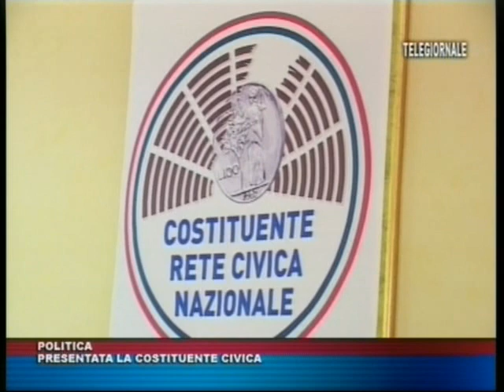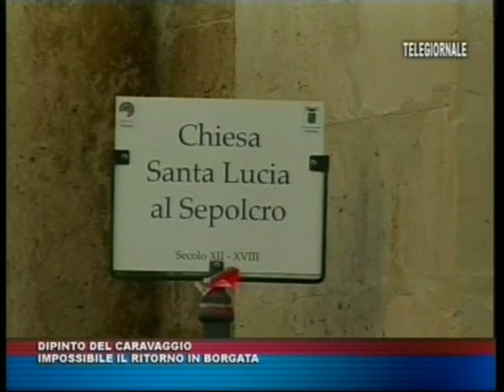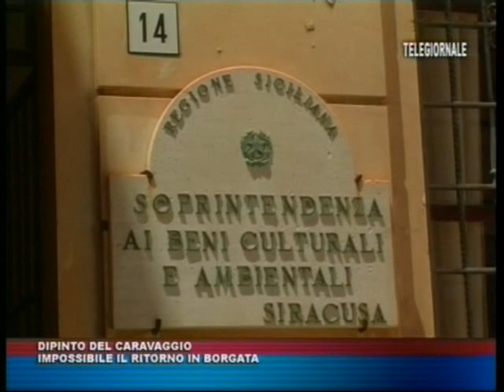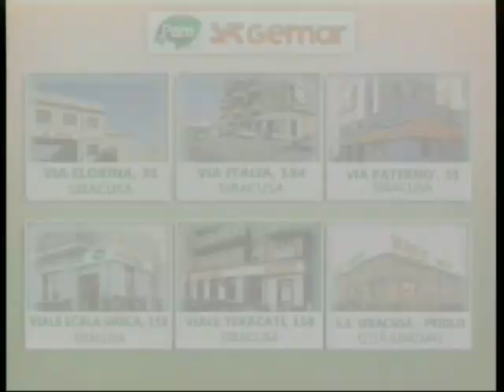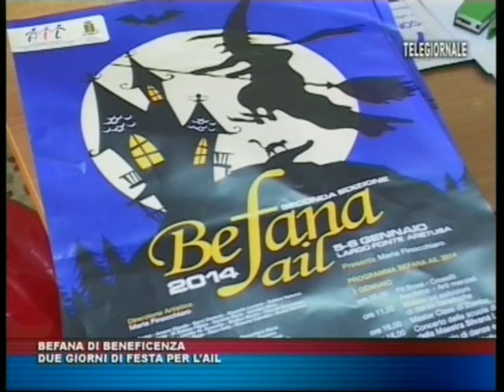TRIS TG del 04 GENNAIO 2014 edizione delle 14 00